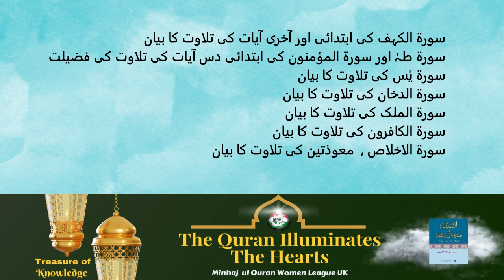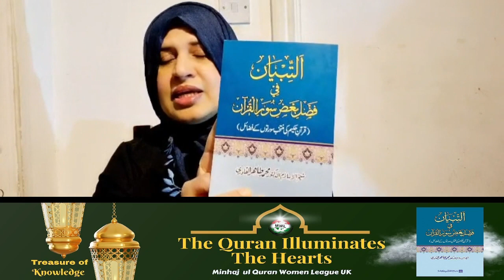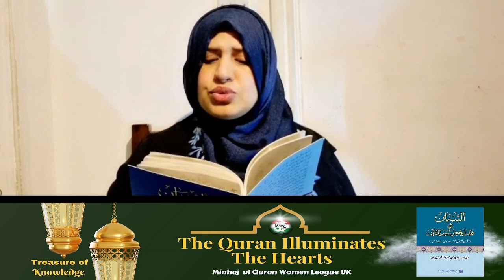AL-TIBYAN FI FADL BA‘D SUWAR AL-QUR’AN-PART 2/TREASURE OF KNOWLEDGE-MINHAJ UL QURAN WOMEN LEAGUE UK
A Programme devoted to appreciating the value and importance of reading ,bringing you insights
into books in Urdu and English.
AL-TIBYAN FI FADL BA‘D SUWAR AL-QUR’AN
The Merits of Selected Chapters of the Holy Quran
Category : The Quran and the Quranic Sciences
Author : Shaykh-ul-Islam Dr Muhammad Tahir-ul-Qadri
Book Language : Urdu
Pages : 128

Introduction

الآیات القرآنیۃ
باب 1 : فضائل قرآن اور اسے پڑھنے، سمجھنے والوں کے فضائل کا بیان
باب 2 : تلاوت سورۃ الفاتحہ کی فضیلت اور ثواب کا بیان
باب 3 : تلاوت سورۃ البقرہ اور آل عمران کی فضیلت کا بیان
باب 4 : آیت الکرسی اور سورۃ البقرہ کی آخری آیات کی تلاوت کا بیان
باب 5 : سورۃ الکہف کی ابتدائی اور آخری آیات کی تلاوت کا بیان
باب 6 : سورۃ طہٰ اور سورۃ المؤمنون کی ابتدائی دس آیات کی تلاوت کی فضیلت